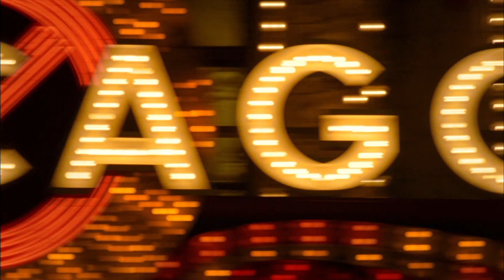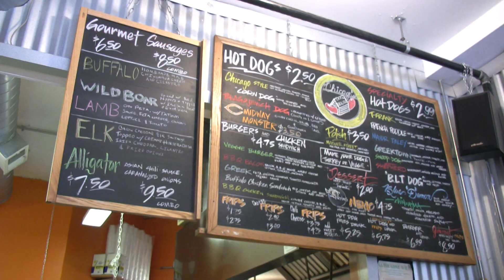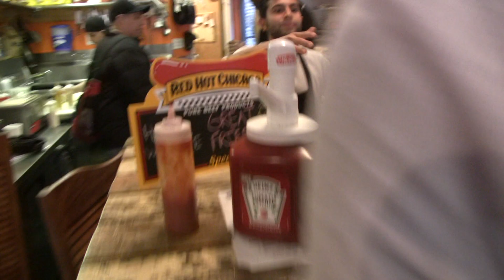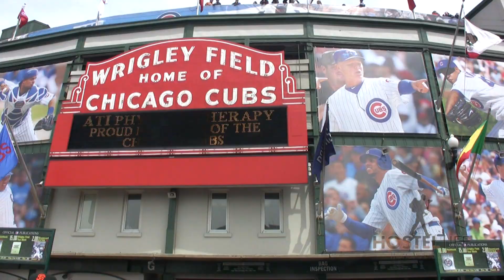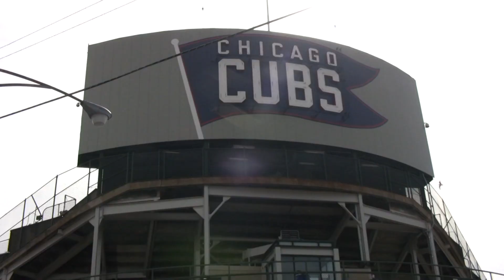Ep 2 Chicago